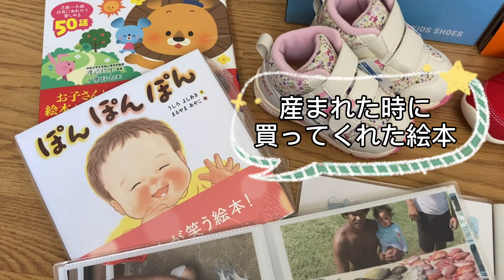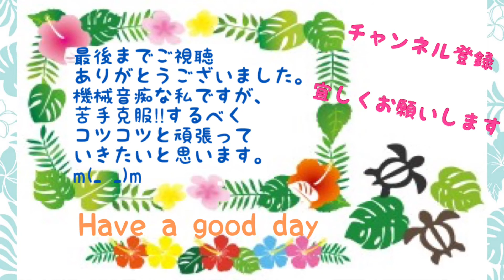【感謝】日本からハワイへ荷物が届くGifts from Japanese grandpearents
日本の両親から娘へ贈り物が届きました。
可愛いくて履きやすい靴や、絵本などが入っていました。
ママは読書が好きなので、動画集を読むのが楽しみです。娘も絵本が好きで読んでと持ってきます。いつもお膝の上で読んでいます。
娘は歩ける様になったので、お靴を履いてお散歩へ出掛けるのが大好きです。
声をあげて喜んでいます。